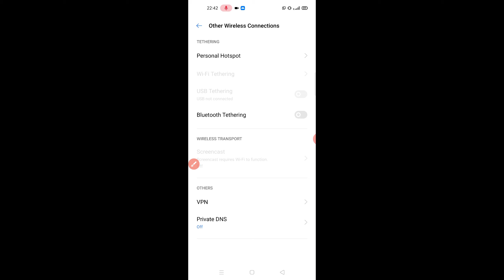how to change the hotspot password in realme 7 realme 7i hotspot password Jaise badlen